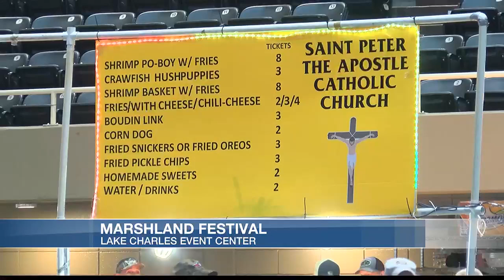Marshland Festival continues